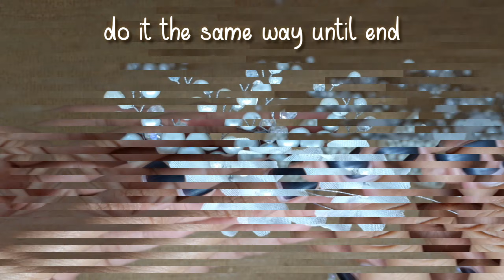DIY Hairvine - make hairvine with frill flowers / tutorial membuat headpiece dengan bunga frill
DIY tutorial how to make hairvine / hairpiece / headpiece
~materials
• beads 4mm, 6mm, 8mm, 10mm
• frill small flowers
• wire 0,3mm